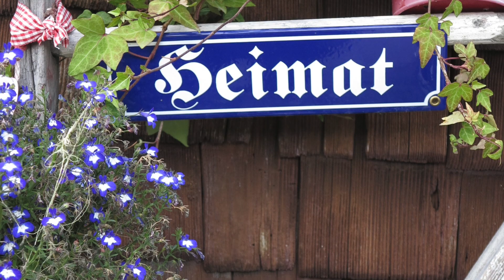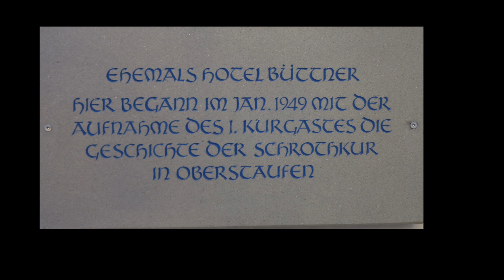Wir gedenken an Dieter Steudter mit dem Oberstaufenlied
Uns hat die Nachricht erreicht, das Dieter Steudter Kölner Karnevalist und Liederschreiber verstorben ist. Er hat das Lied "Oberstaufen im Allgäu" komponiert. Durch das Lied werden wir ihn niemals vergessen.